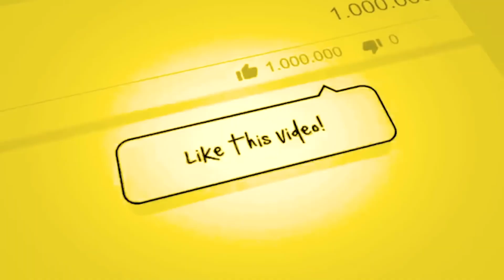3 KONPE FULL MOVIE PART-7